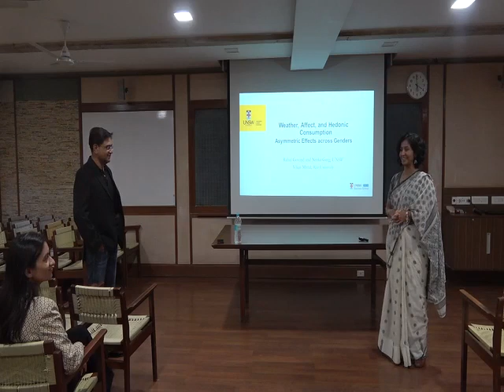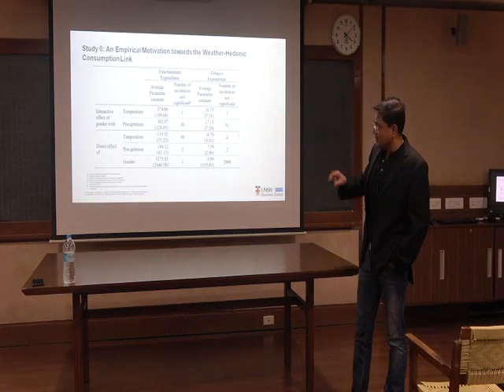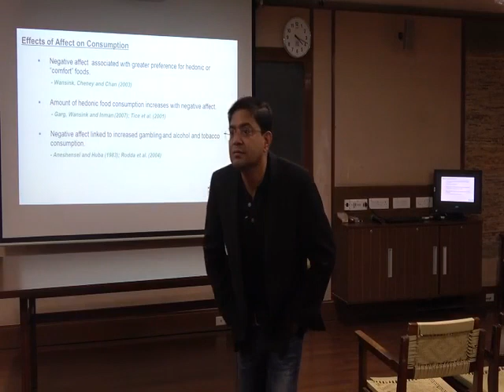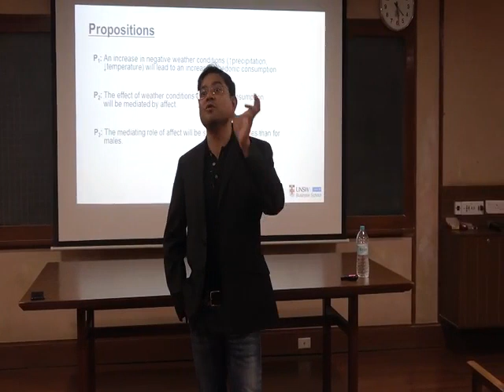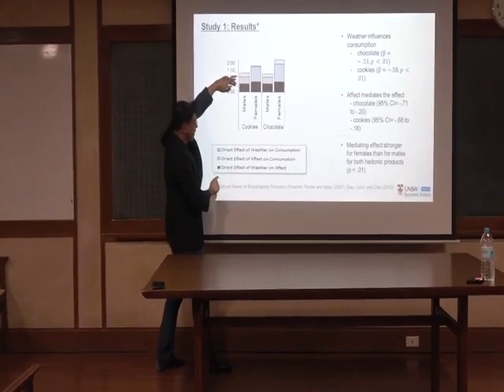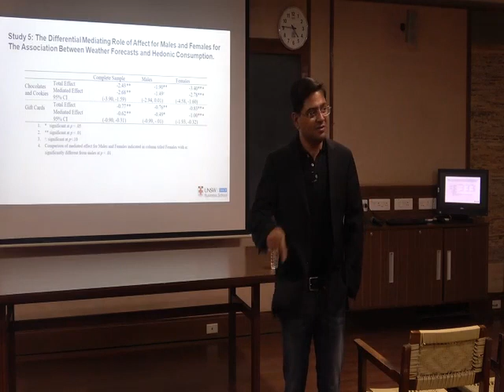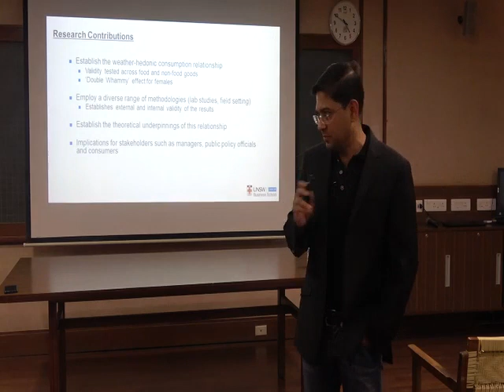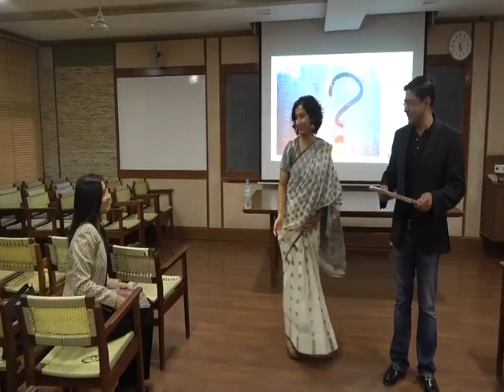Weather, Affect, and Consumption Preference for Hedonic and Utilitarian Products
Research Seminar by Govind, Rahul and Garg, Nitika on "Weather, Affect, and Consumption Preference for Hedonic and Utilitarian Products: The Moderating Role of Gender".

How and why does the association between weather and hedonic consumption differ between males and females? This paper theorizes that females have a stronger affective response to weather conditions, which subsequently induces a larger increase in their hedonic consumption compared to males. Four studies show that the relationship between weather conditions and hedonic consumption (food and non-food items) is mediated by affect. The four studies achieve triangulation by using diverse methodologies (surveys and experiments), participants (students and non-students), measures of independent variables (weather conditions as measured and manipulated), dependent measures (consumption preference and choice), and consumption modalities (food and non-food).